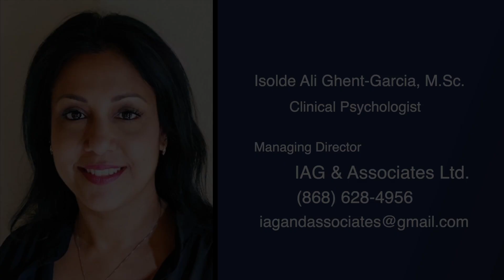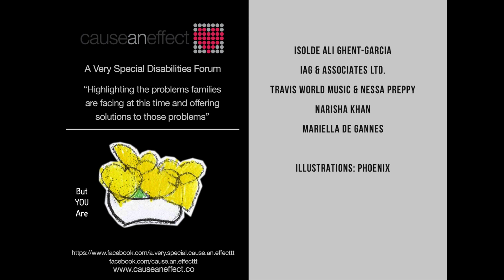Family Empowerment Series with Isolde, Ep. 2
In this episode 2, Isolde Ali-Ghent, Clinical Psychologist, explores the frustrations some children are faced with as we manoeuvre online learning and also how teachers have had to switch their approach.

Funding for our work is provided in part by the following individuals and organisations: Dale McLeod, Roberta Clarke and Douglas Mendes, the NGO Unit @ Ministry of Social Development, the Ansa McAl Foundation and the JB Fernandes Memorial Trust.